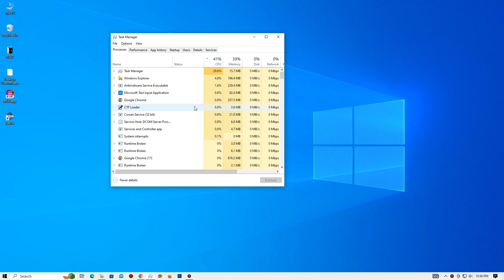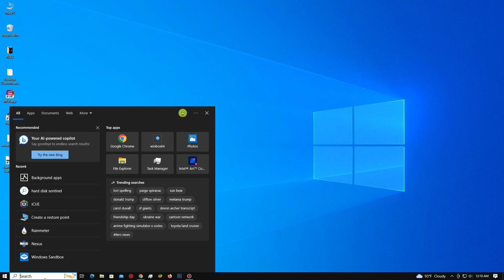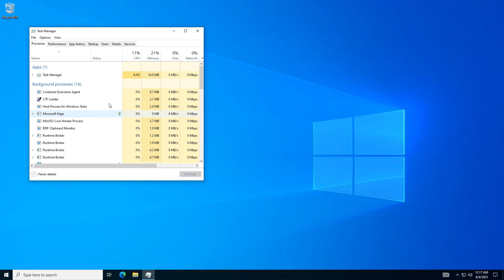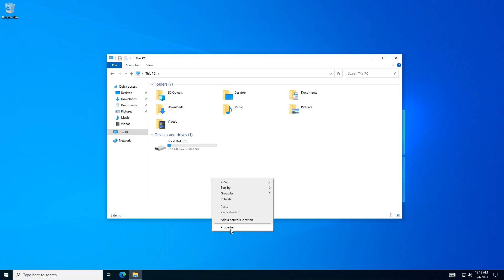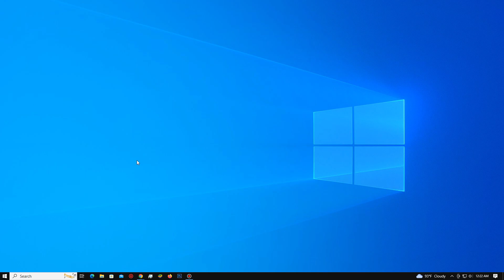Solved: Windows 10 High CPU Usage 2023 !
Windows 10 High CPU usage is really annoying, especially if you don’t actually do anything. Here we have listed simple tips to help reduce CPU usage in Windows 10

| Desktop Customization .
| Windows Themes
| Desktop Themes
| Amazing Live Wallpaper
| Windows Tricks

Have you noticed the system gets slow, freezes after Windows 10 update? CPU shows extremely high usage (99% or 100%) even nothing is running in the background. This issue can affect both desktop and laptop users as few others also report Windows 10 freezes, Became Unresponsive, and files, folders or apps won’t open at startup. The reason may various that causing Windows 10 High CPU usage, from a buggy windows update, System file corruption, incompatible drivers, corrupted registry entry,